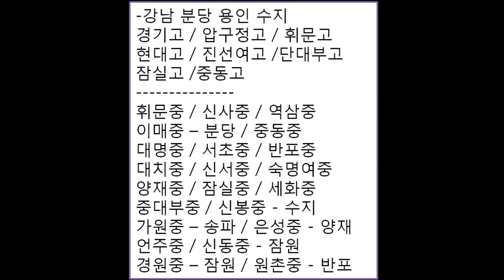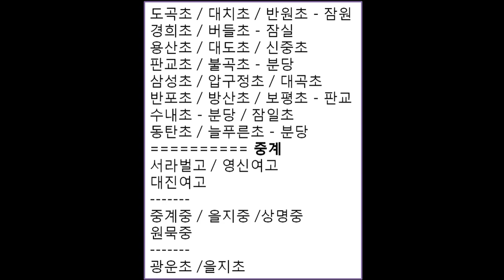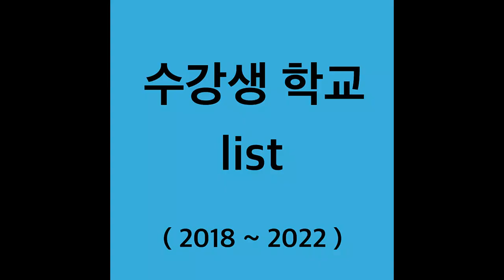중계동학원,은행사거리영어학원,중계동영어,중계영어학원,중계동영어학원, - 대치동 아이들 코스를 따라야 하는 이유 2가지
1일 1000단어 [ 대치기억영어 ]